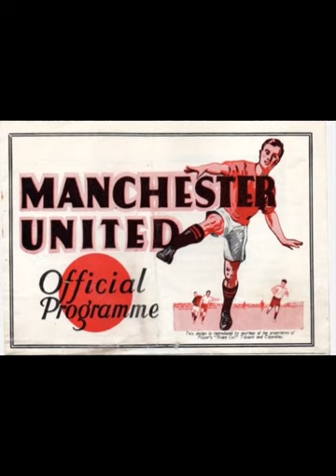My all-time greatest Manchester United XI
Being a United fan for 50 years & a wanna be artist, I've dedicated the last 9 months painting the portraits of the players I've watched over the years which I would choose for my all time United dream team. I've also painted 8 portraits of great players to be on the bench & of course, a manager to lead this amazing squad, but this video takes a tongue in cheek look at the first XI with the subsitues portraits video to follow.
I've painted many portraits during my time & tried to paint in a photo realistic way, but with this collection I've tried to develop a style that will specifically identify me to my work, which I think is quite unique.
For all these United portraits & all my other work, please visit my or Davey's portraits Facebook page.
cheers. Frank